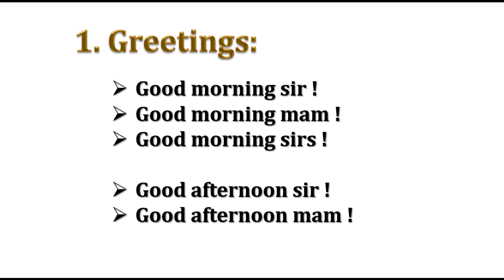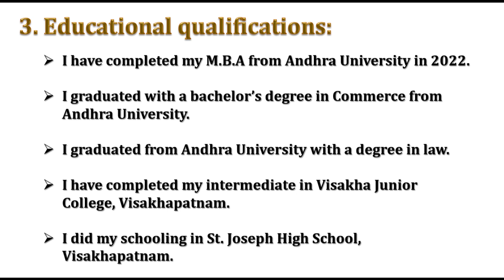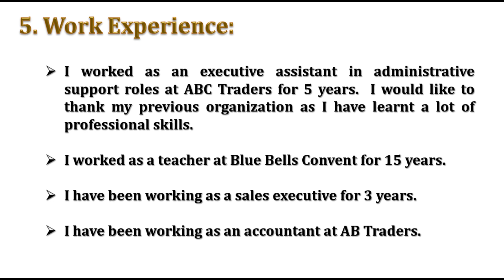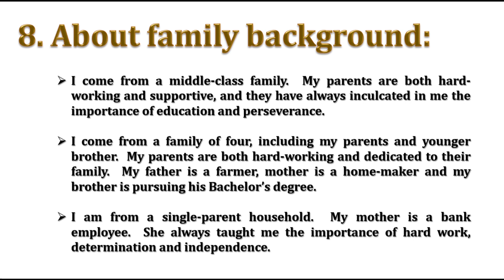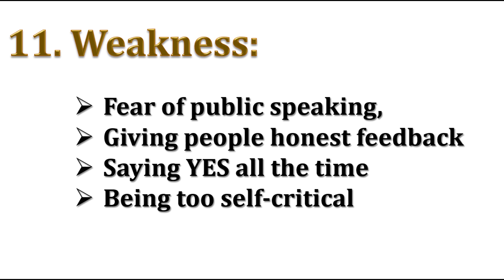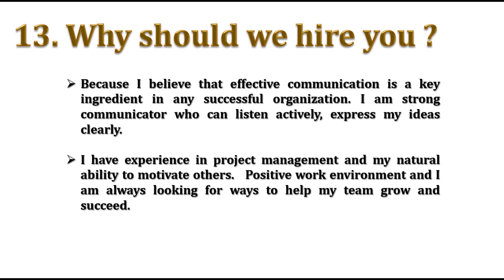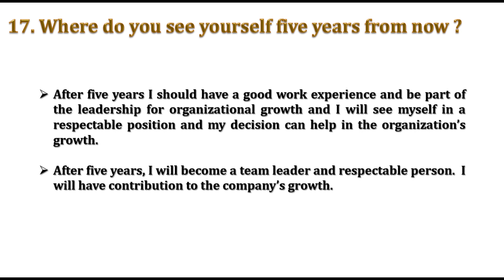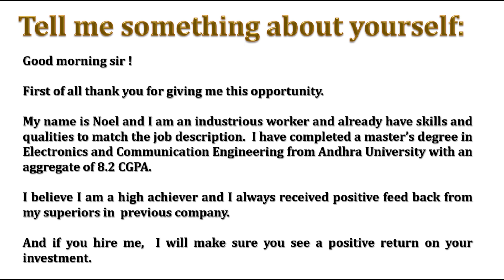Job Interview Questions